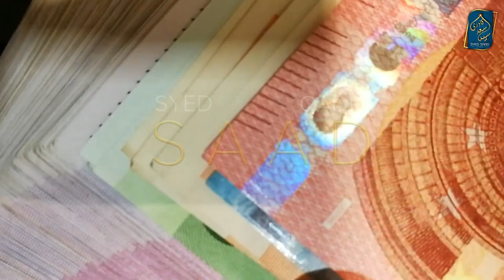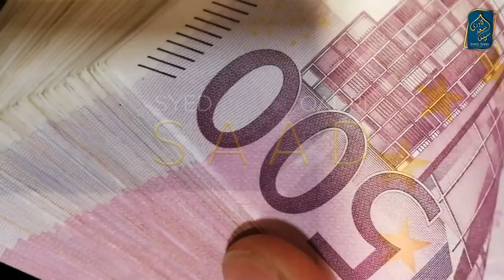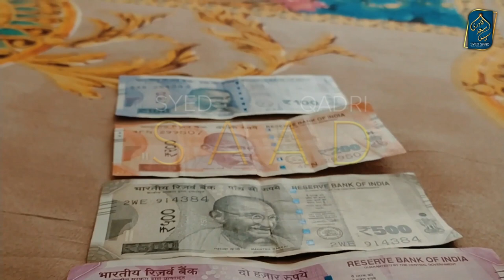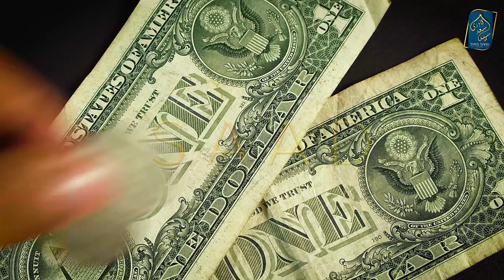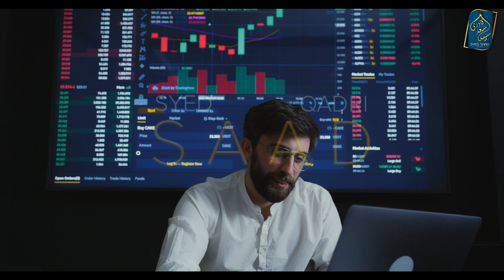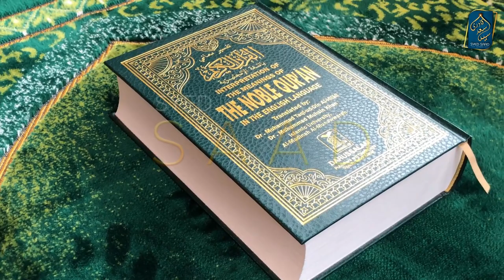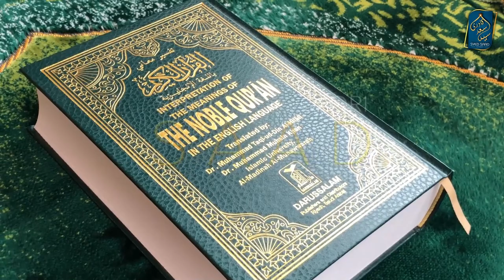Kya Kafir se Sood Lena Halal hai?